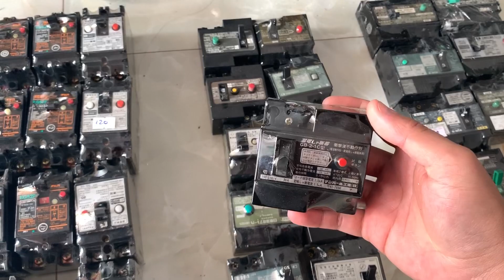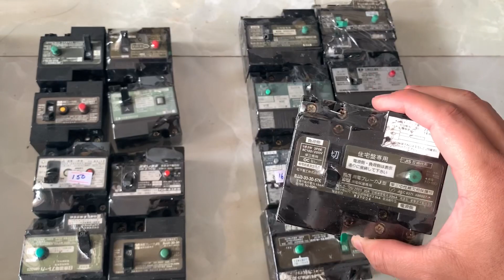CB CHỐNG GIẬT NHẬT BẢN HÀNG ĐẸP | LIÊN HỆ NGAY 0978049426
Vietcombank chi nhánh KonTum
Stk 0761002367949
Sacombank chi nhánh KonTum
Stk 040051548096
Ctk Nguyễn Văn Tình
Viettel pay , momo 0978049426